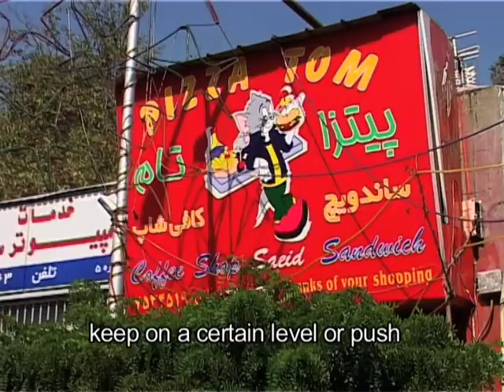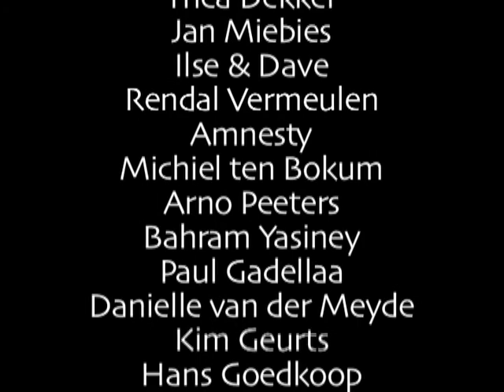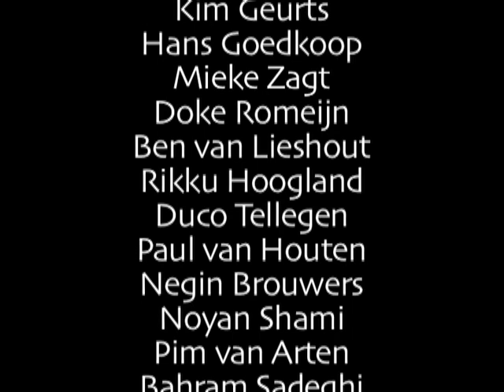Iran, my lonely land part 6 (last part) by bluewine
Iran, my lonely land , part 6 (last part), documentary about young filmmakers in teheran, made by Remko Dekker and Mariette van Muijen, .(©